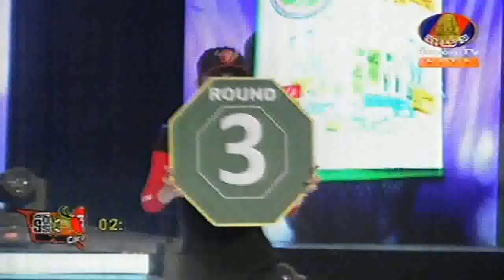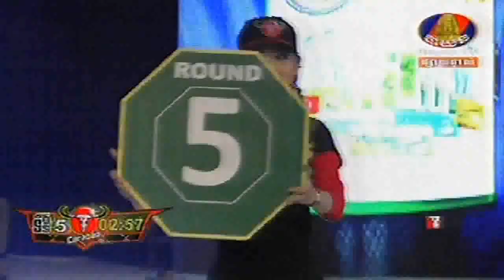khmer boxing international 2014, bayon tv boxing 2014, 28 Dec 2014, Chan Sinat Vs Thailand